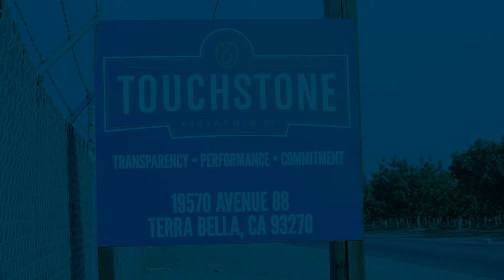Our Equation to Happy Customers